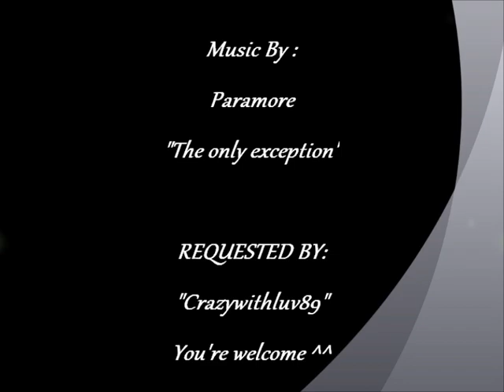Ricky/Amy the only exception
Hey again! Something strange happened lately...I fell from my Ramy high. You can say that I had absolutely no motivation for making new vids. Well things happens and hopefully monday's promo vid re awakened my interest
for the show and Ramy. I so hope for some action (cat fight?!)
(you all are) and it's the first time that I did a vid using someone's song suggestion.
It was easy since I already loved the song and Paramore so just follow the lyrics to know
why Ricky is Amy's "only exception".
Hope you'll enjoy and comment.